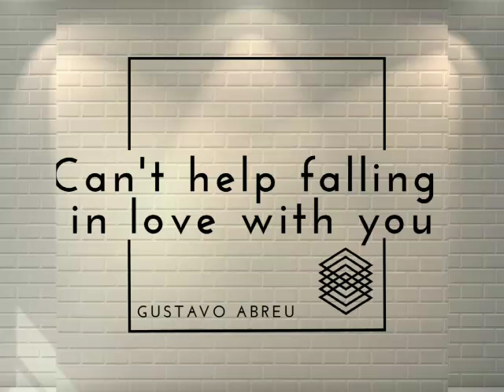Can't help falling in love (Gustavo Abreu) - THE X PROJECT || Week 02.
Tema: This is me.